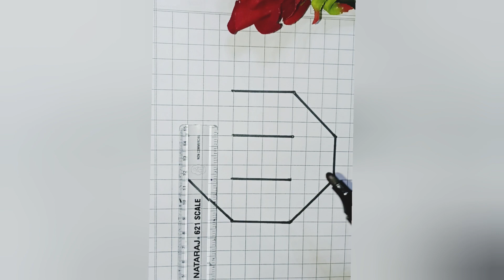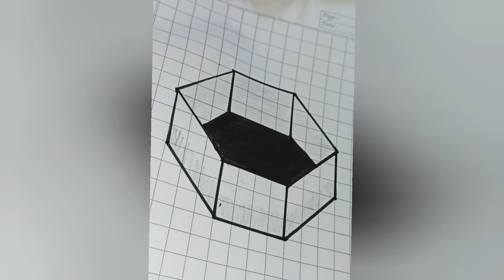Easy 3d drawing step by step